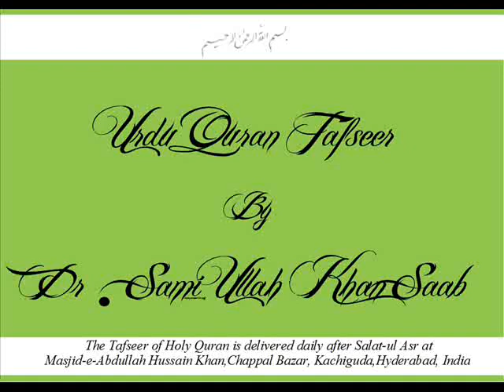95. Surah At-Tin (The Fig) - Urdu Quran Tafseer - Hyd, India By Dr.Sami Ullah Khan Saab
95. Surah At-Tin (The Fig) - Urdu Quran Tafseer - 02062013,Hyderabad (Deccan) By Dr.Sami Ullah Khan Saab.

As Salamualikum

The Holy Quran's Tafseer is delivered by renowned Islamic scholar and Arabic scholar of Hyderabad Deccan - Dr. Hafez Mohammed Sami Ullah Khan Sahab (Daamat barakatumul alia), Khateeb, Masjid-e-Abdullah Hussain Khan (Hari Masjid), Chappal Bazar, Kachiguda, Hyderabad, India.

He is a famous Kamil and teaches Ilm-ul-Tafseer in various Madrasas. He is considered to be one of the few individuals who possesses excellent command over Arabic language in Hyderabad. He has served as Chief Editor of Dairatul Ma'arifil, Osmania University is one of the prestigious & renowned institute for Islamic & Arabic manuscripts through out the world.

Kindly share the tafseer with people in your network and earn perpetual reward. Jazak Allah Khair.